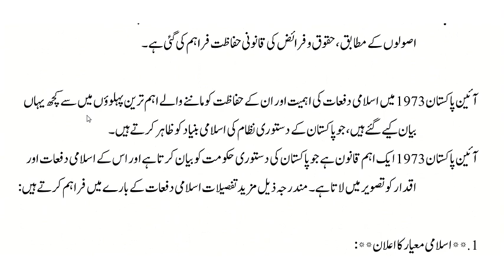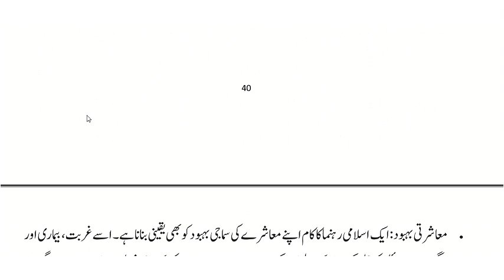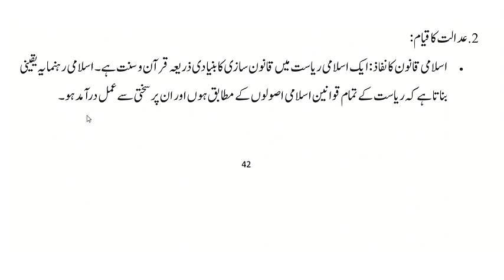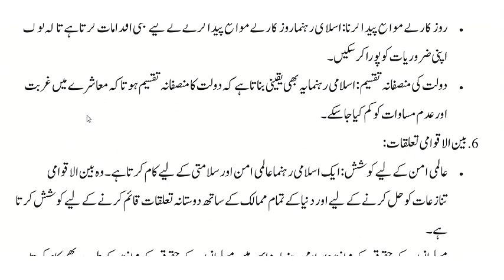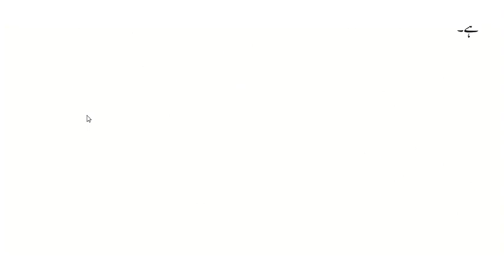AIOU || Course Code || 1909 || Autumn 2023 || Assignment No#2